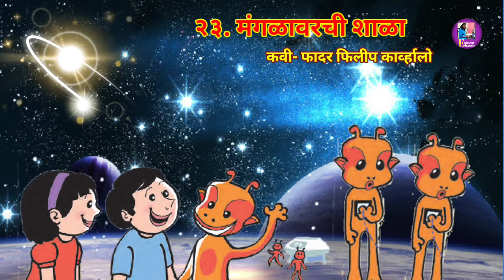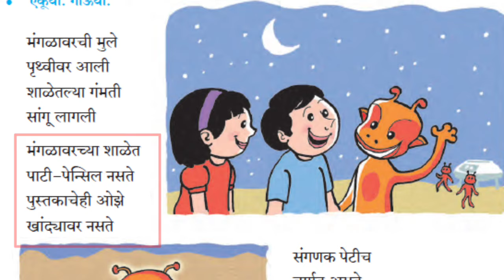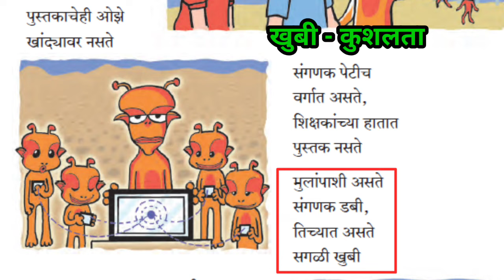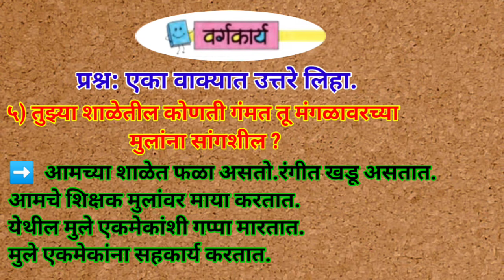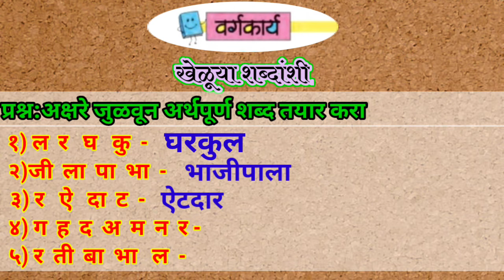मंगळावरची शाळा इयत्ता# दुसरी मराठी marathi iyatta dusri mangalavrchi shala क्लास2nd by enjoy ful e